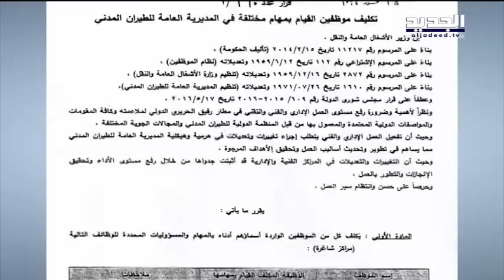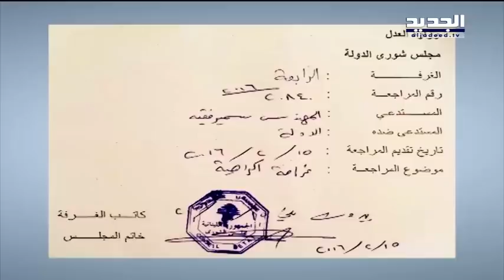غازي زعيتر يخالف قرارات مجلسِ الشورى من جديد – هادي الأمين